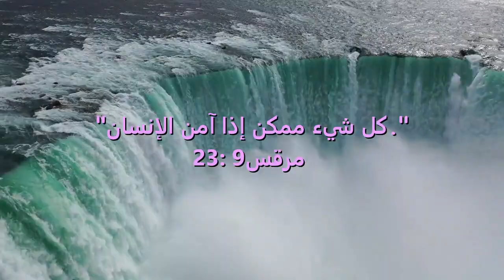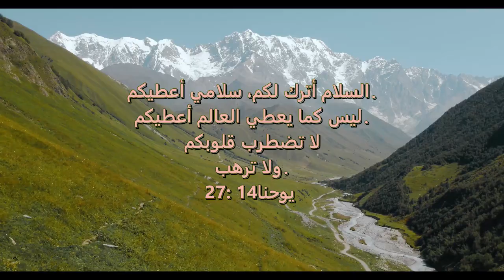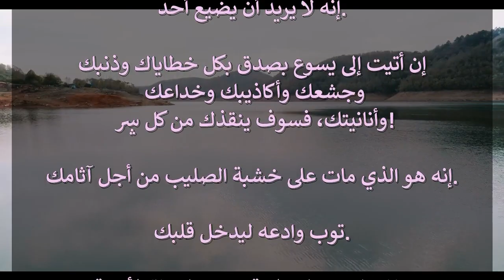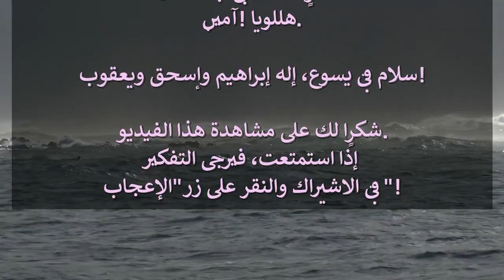Whosoever Will Medley (Arabic)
لا يوجد أي قيد، يمكن لأي شخص أن يلجأ إلى يسوع. ليس لديه أولاد وبنات ذوو عيون زرقاء. لقد جاء ليحرر العالم! من خلال حبه الرائع دفع الثمن على الجلجثة. مات من أجل خطايانا ومعاصينا. لقد سخر منه الناس وضُرب وطعن. لقد أصبح من الصعب التعرف عليه! مثل الحمل اللطيف حمل الصليب من أجلي ومن أجلك! لا أحد مثل يسوع فعل الكثير ودفع الثمن الكامل لخطايانا. تعال إلى يسوع فهو يشفي المنكسري القلوب.